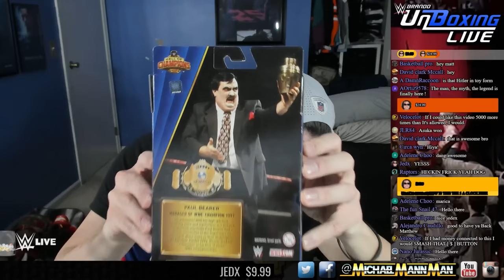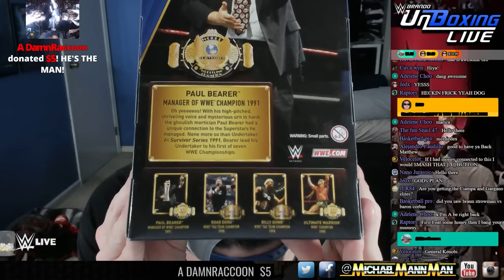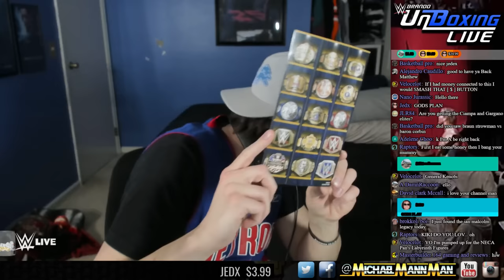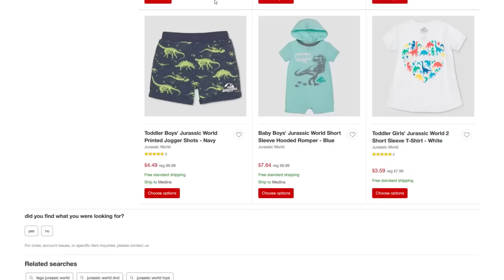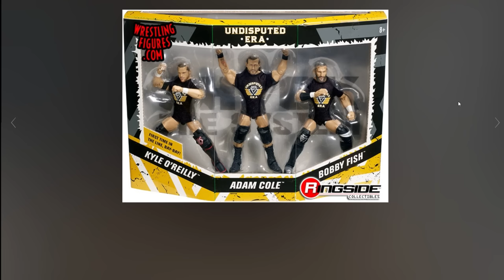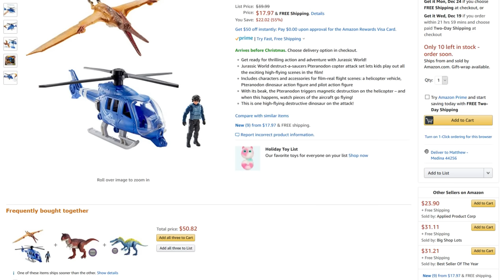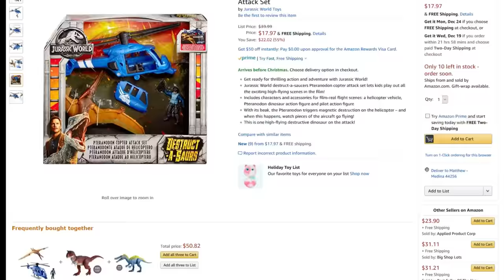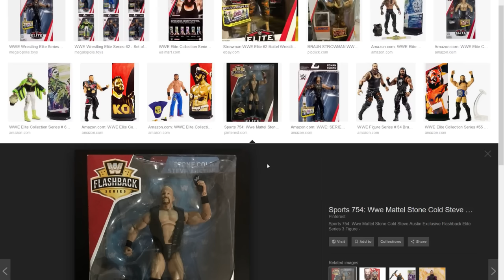WWE Unboxing LIVE #38 - Yessss, Yesss, Yess! (13+)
After EVERY WWE PPV in the month of December, I will unbox, LIVE, at Least ONE WWE Figure or Toy!  (You must be ages 13 and up to watch.)

Today's WWE Unboxing LIVE Toys
- 2018 Mattel WWE WWE Hall of Champions Elite Collection Paul Bearer Figure